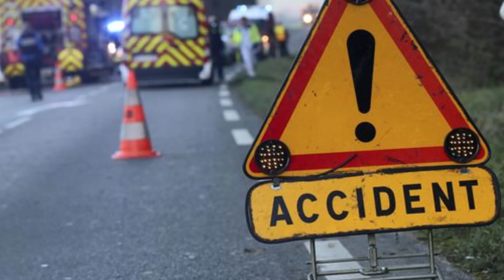Gers : un jeune conducteur d'une voiturette trouve la mort dans un accident avec un camion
Le conducteur d'une voiture sans permis meurt dans un accident à l'Isle-Jourdain dans le Gers